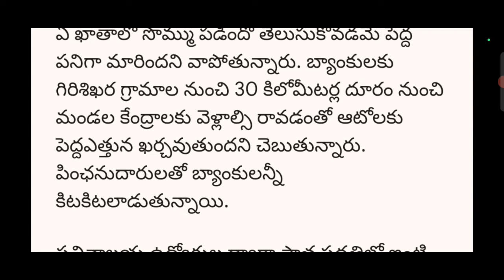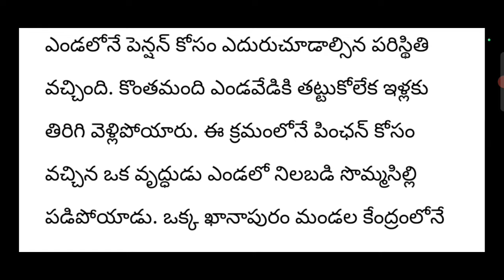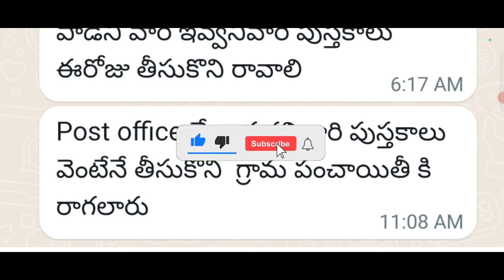how to check Aassara pension|aasra pension details|cheyutha pension scheme|4000+6000|CM reventh